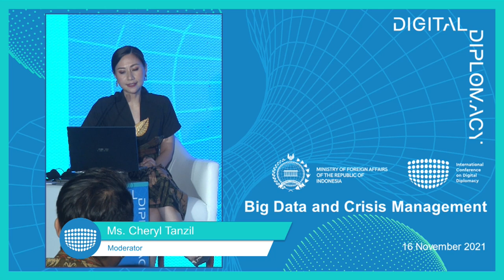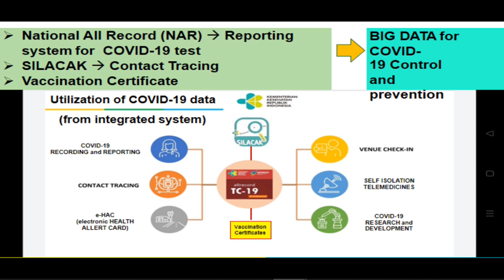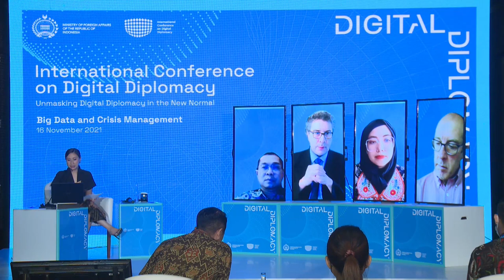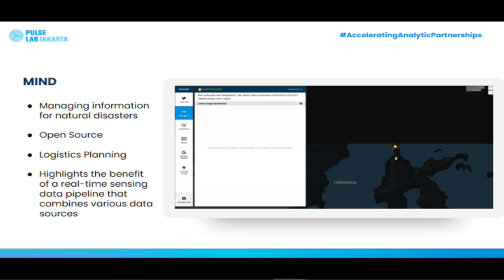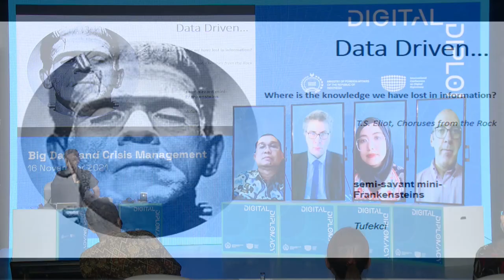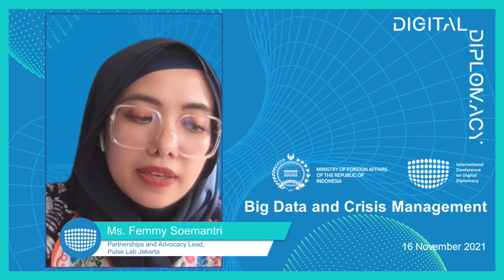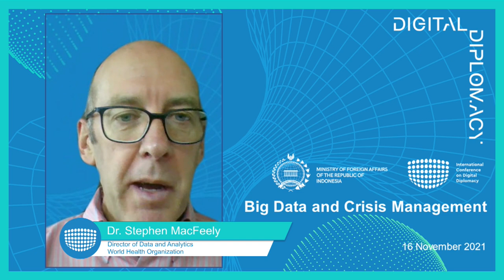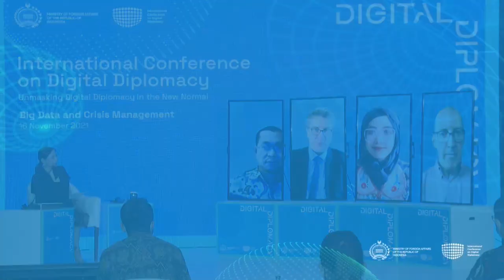ICDD 2021 | Panel 4 - Big Data and Crisis Management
ICDD Discussion Panel 4 - Big Data and Crisis Management

This panel will discuss how false information affects diplomacy and how to narrow the digital divide between countries.

Panellists:
1. dr. Anas Ma`ruf, MKM, Head of Data and Information Center, Ministry of Health  @KementerianKesehatanRI , Indonesia
2. Prof. Corneliu Bjola, Associate Professor of Diplomatic Studies, University of Oxford  @oxforduniversity
3. Ms. Femmy Soemantri, Partnerships and Advocacy Lead, Pulse Lab Jakarta
4. Dr. Stephen MacFeely, Director of Data and Analytics, World Health Organization @who

Moderator:
Ms. Cheryl Tanzil
Talkshow Host, Indonesia

Jakarta, Indonesia